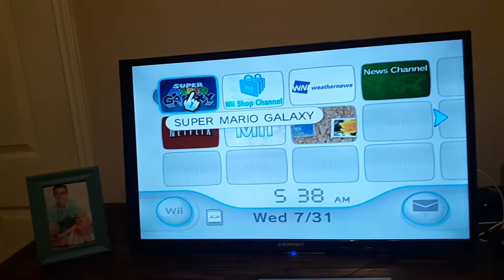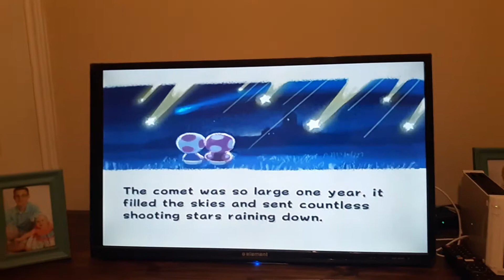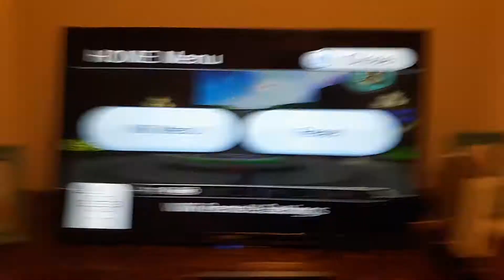Super Mario Galaxy Part 1 | Intro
Watch Christian Music Rocks Official play Super Mario Galaxy part 1 intro

The channel you are watching on is my YouTube Channel, where I do Top 10's, how to videos, pranks, lyric videos, unboxing, reviews, thoughts and impressions.

click the notification🔔so you can be notified of all new videos

100 - October 23, 2017
200 - December 31, 2018
300 - July 27, 2019